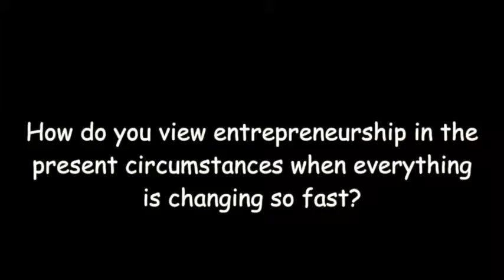Project Slide 2_Ruff Cut_H264webhost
• This is FCP X export H.264 of 200MB
• Source Ruff Cut with bumper, bug and title added
• Audio post cleaned up
• Long process coz my friggin Mac RAN OUTTA SPACE!! seriously! This is NOT laptop work.
▶ Transcription services needed?
▶ TOC (Table of Chapter markers)